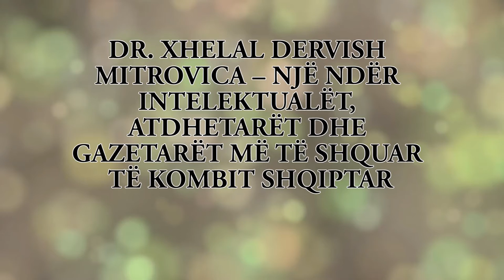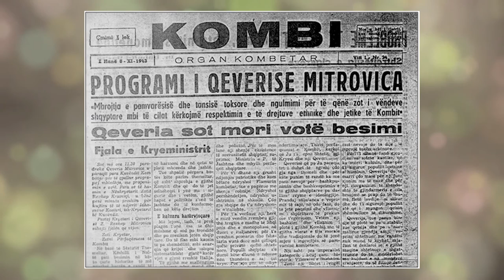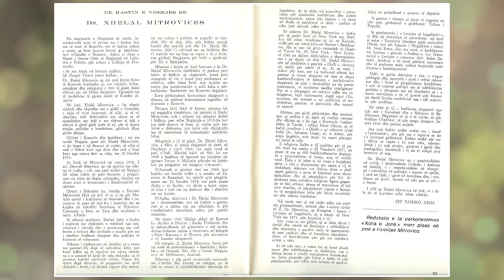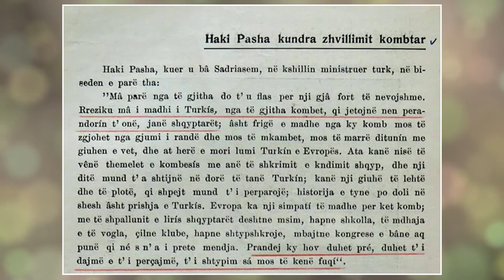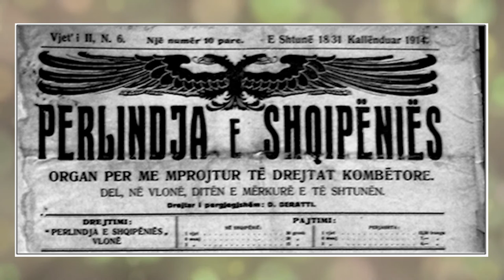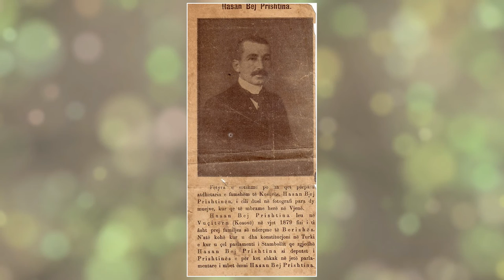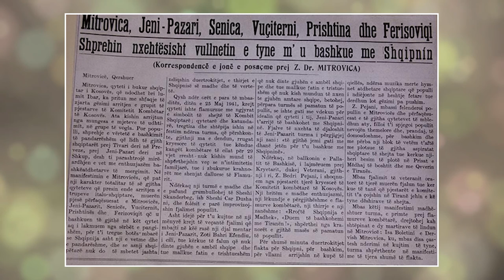XHELAL MITROVICA JETA DHE VEPRA